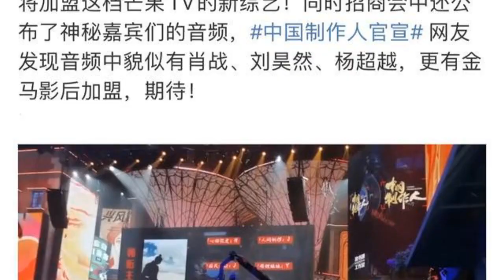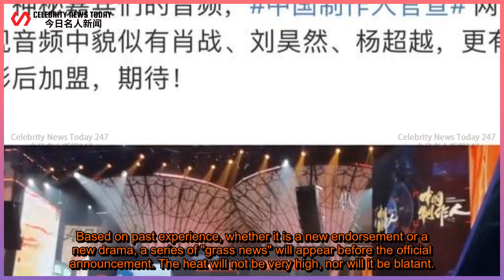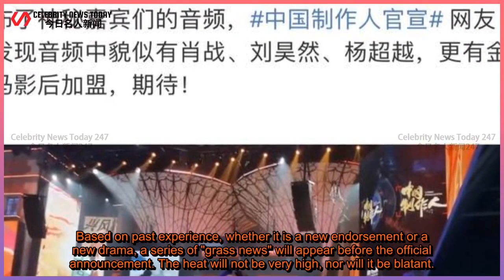ENG SUB The mysterious guest of "Chinese Producer" appeared Xiao Zhan's voice. The evidence sho...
Celebrity News Today 247 - 今日名人新闻247 2021/04/19 : The mysterious guest of "Chinese Producer" appeared Xiao Zhan's voice. The evidence shows that he may be skimming fans.
 The mysterious guest of "Chinese Producer" appeared Xiao Zhan's voice. The evidence shows that he may be skimming fans.  　As long as it is news related to Xiao Zhan, there will never be a shortage of "Little Fei Xia". No, a recent activity in the variety show "Chinese Producers" has exploded many fans.  　Because everyone can hear clearly, the voice of the m